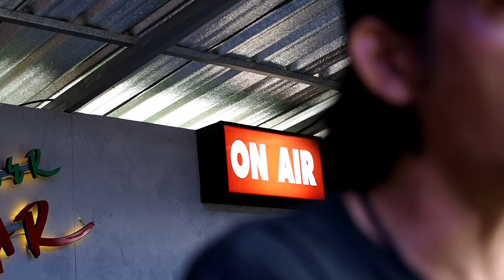สบายดี - ป้าง นครินทร์ กิ่งศักดิ์ | Cover by : สุขุมวิทซอย5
สบายดี - ป้าง นครินทร์
ฉบับคัฟเหวอ😜 เหวอๆสไตล์วงดนตรีท้ายซอย สุขุมวิทซอย5
เพื่อความบันเทิงสนุกสนานเท่านั้น